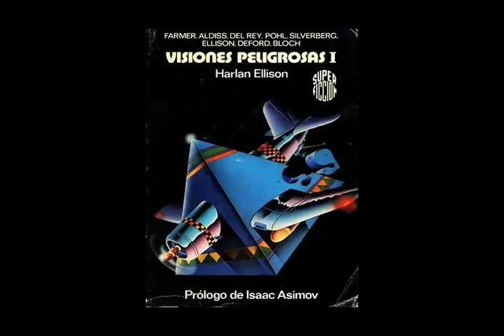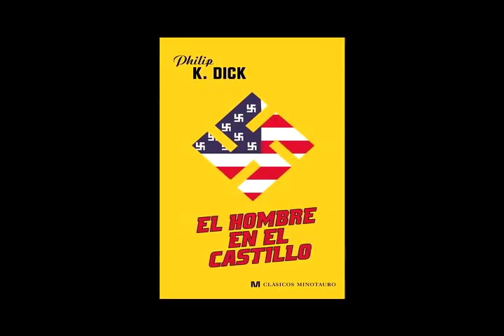Phillip K Dick a la Ciencia Ficción Mexicana